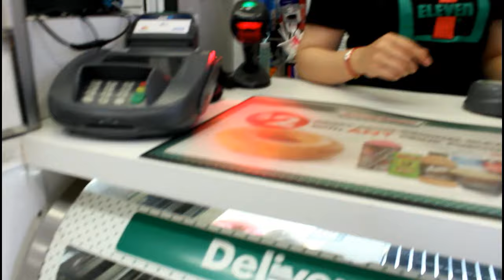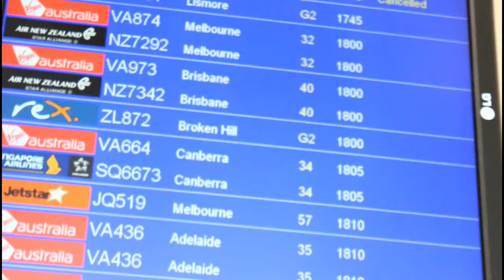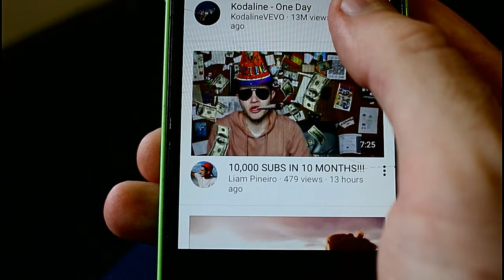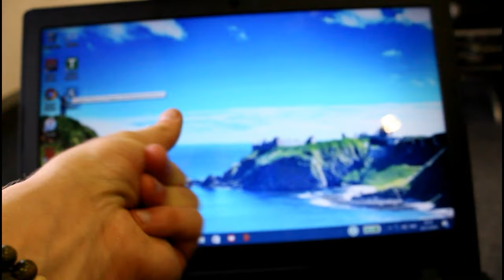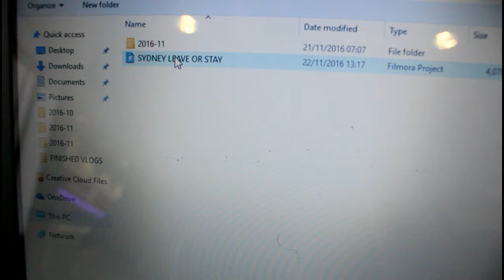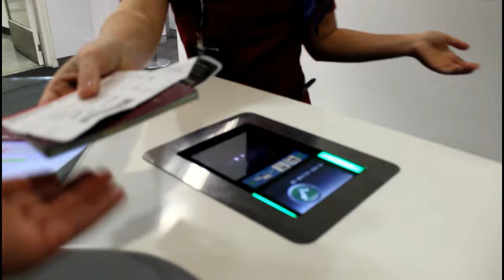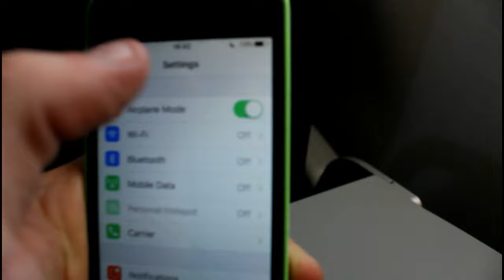IM ENDING IT (ROAD TO A DIGITAL NOMAD LIFE) (INC A LOOK AT MY VIDEO EDITING SOFTWARE) Vlog 24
YOU CAN FOLLOW MY ROAD TO A DIGITAL NOMAD LIFE ON SOCIAL MEDIA -

WEBSITE CURRENTLY BEING CREATED.. WATCH THIS SPACE :)

CURRENT LOCATION: CANBERRA, AUSTRALIAN CAPITAL

VLOG DESCRIPTION

IM ENDING IT BECAUSE I JUST CAN'T AFFORD IT. I NEED TO ELIMINATE THE COST OF ACCOMODATION SO I CAN SAVE UP MONEY FAST.

SO I QUIT MY JOB.. AGAIN!
I BOOKED A FLIGHT...AGAIN!
IM TRAVELING. AGAIN!

NOW IM GOING TO CANBERRA WHICH IS AUSTRALIA'S CAPITAL CITY AFTER WINNING THE TITLE OVER SYDNEY AND MELBOURNE.

I SIGNED UP TO A WEBSITE CALLED WORK AWAY AND WAS CONTACTED BY A HOSTEL TO GO AND WORK THERE FOR FREE ACCOMODATION.

IM REALLY HAPPY ABOUT THIS. ONE STEP CLOSER EVERYDAY TO A DIGITAL NOMAD LIFE!

MY EQUIPMENT

CANON 1200D
GoPro Hero 4 Silver
iPhone 5C 8GB
I use My 8GB RAM Laptop To Edit.

SOFTWARE I USE TO EDIT

WonderShare Filmora.